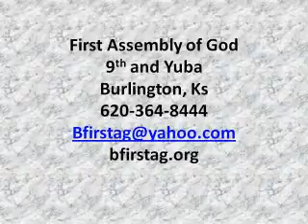Mar 6 devo